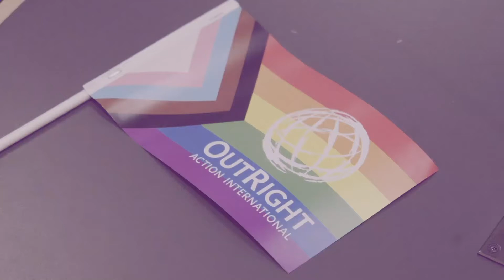Join us for OutSummit 2020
OutSummit2020 is a month away and it will feature LGBTIQ+ advocates and allies discussing our movement’s priorities and challenges. It’s a space to reflect on the LGBTIQ organizing in the past year, strategize collectively, and frankly, celebrate queer people!